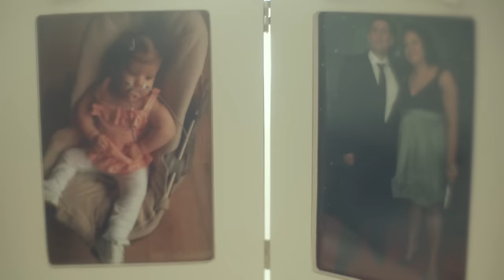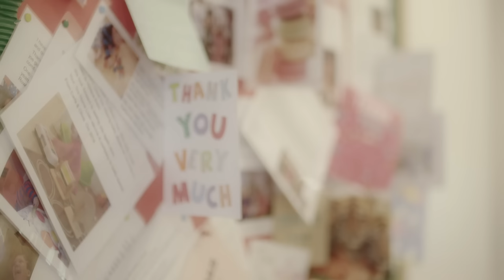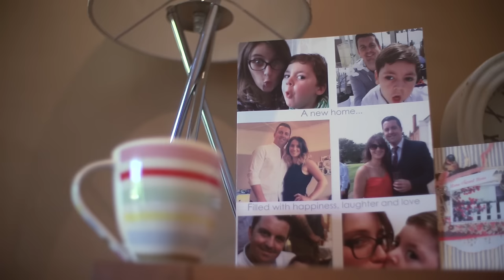Ruby-Mo and George - Haven House Heroes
To help Haven House us continue our work with life-limited children and their families, please donate
Hear from some of the families who use our hospice and what Haven House means to them. The film shows the support given to mums Kiran and Jade through counselling and how they feel they have somewhere to turn during the most difficult moments of their lives. Ruby-Mo and George use our services including Music Therapy and Therapeutic Yoga, they are our Haven House heroes.